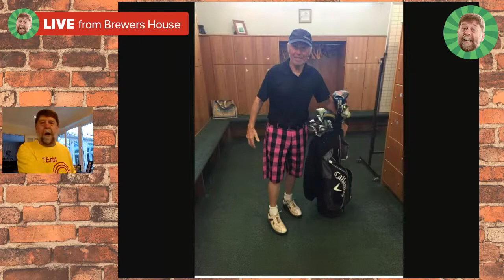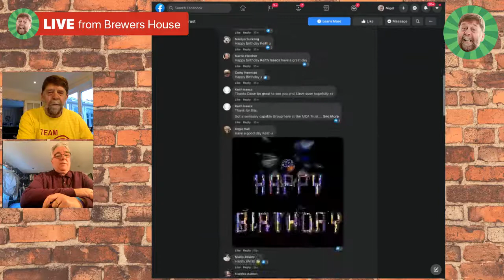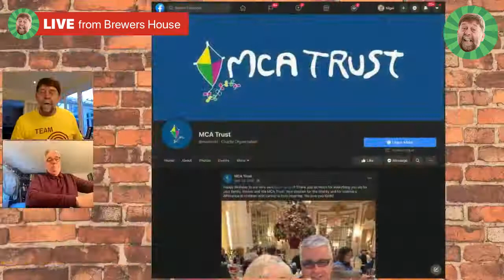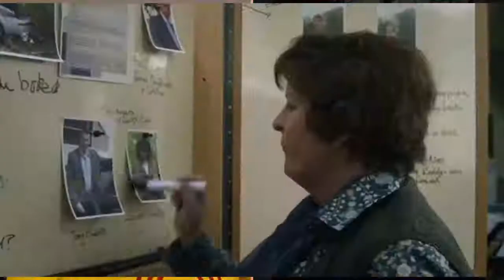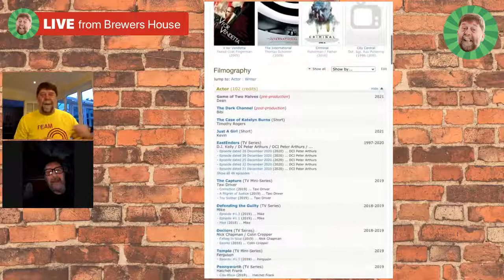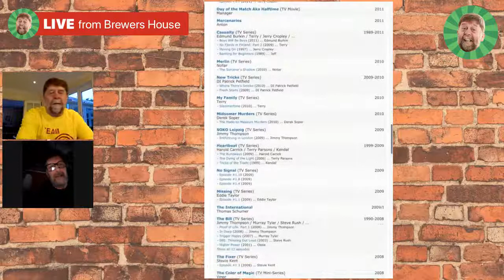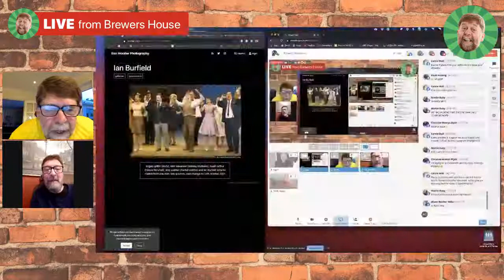Brewer's House Party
It's the end of the week which means an hour of fun, chat and laughter with Mark Brewer and friends.

Hope everyone has a quiet, relaxing weekend x